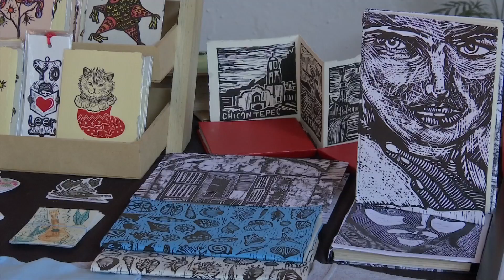Casa de Cultura en Coatepec realiza Expo Venta Decembrina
Coatepec, Ver.- Dar o darse arte como regalo en estas fiestas decembrinas es tan original como cada creación hecha por los artistas locales.

Para ello, la Casa de Cultura en Coatepec realiza este fin de semana una Expo Venta Decembrina, como parte de las últimas actividades presenciales organizadas durante este año por el Instituto Veracruzano de la Cultura (IVEC).